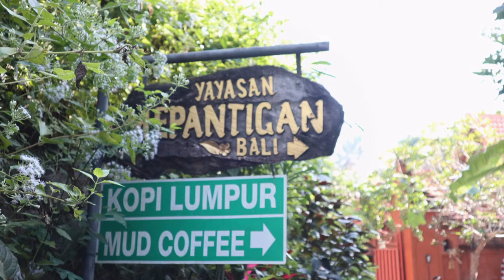MudX: DAY 2 BOOTCAMP - June 2018 Bali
After a grilling and transformational DAY 1 (15-hour Startup bootcamp)
We take a select few of Ideal clients (Tribers) for a deeper Dive into the Physiology component of entrepreneurship. DAY 2 we test our members on how much they have embodied from the theory part of DAY 1 Bootcamp.
As the ancient saying states: "Knowing the way, is different to walking the way!"
For a chance to qualify for the MudX challenge book for bootcamp